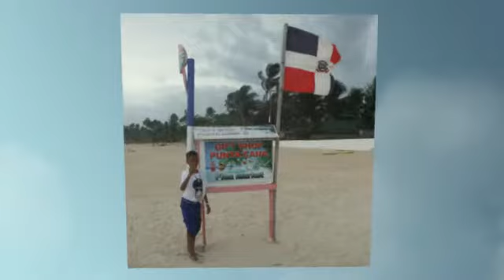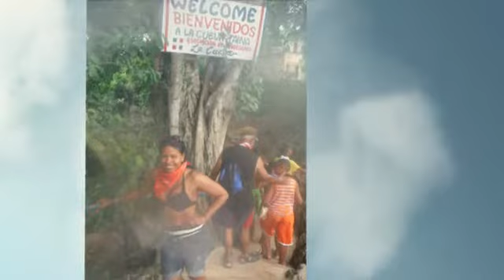Punta Cana Part 2